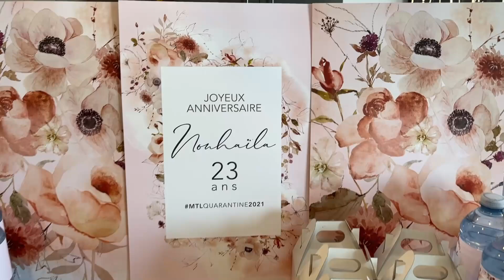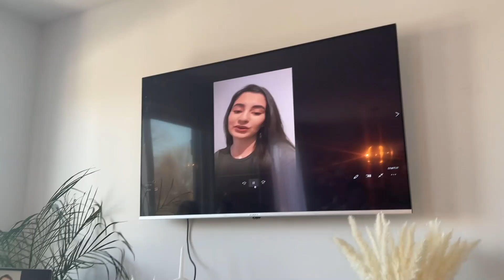VLOG102# Happy birthday ❤️❤️ ...دوزات أحسن عيدميلاد في حياتها، يوم جد مؤثر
Si la vidéo t'a plu n'hésites pas à nous laisser un petit like pour nous soutenir et à t'abonner à notre chaine pour voir notre quotidien et le partager avec nous .